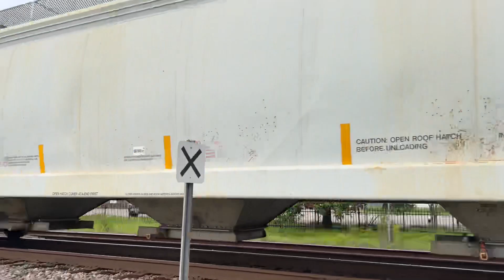Union Pacific/Norfolk Southern mixed freight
UP and NS Points:
UP SD70AH 8922
UP C44AC 6883
NS ES-44DC
No DPUs